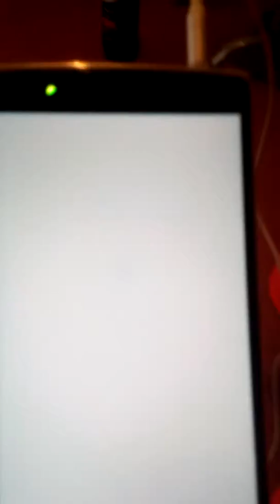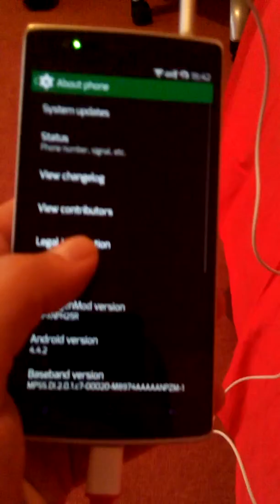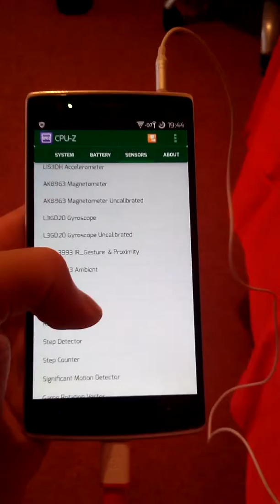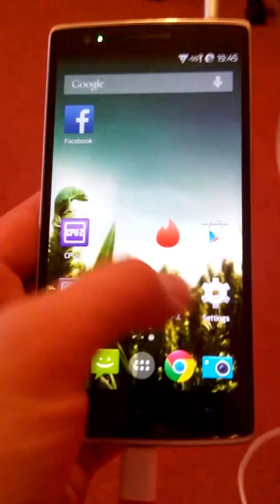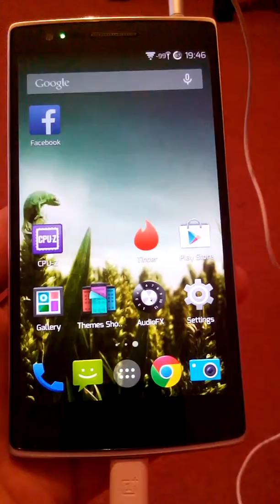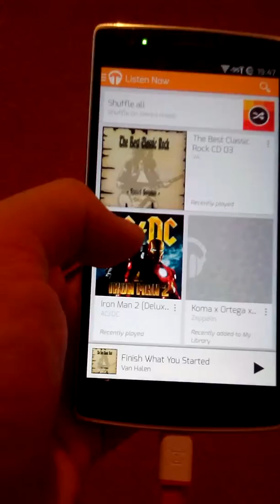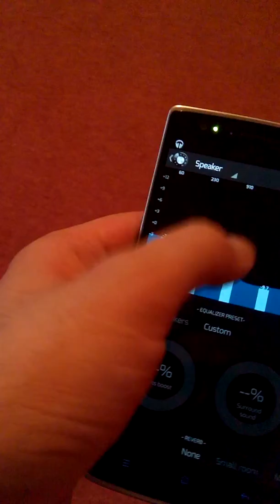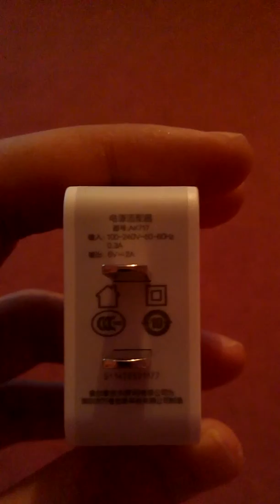Copy of Oneplus One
Un review f scurt al  lui oneplus One, comandat de la chinezi de pe aliexpress.com.
Pret total cu transport taxe etc 1750 Ron.